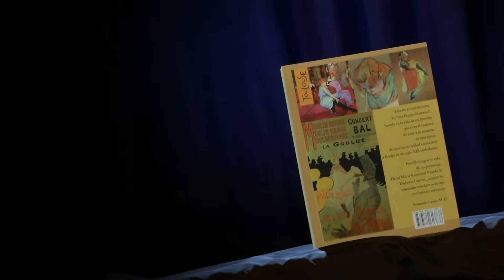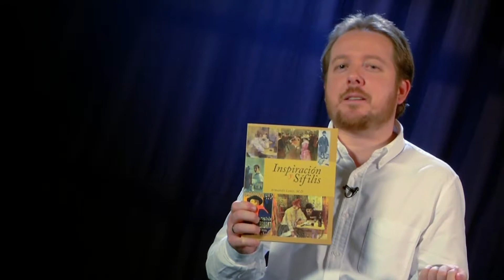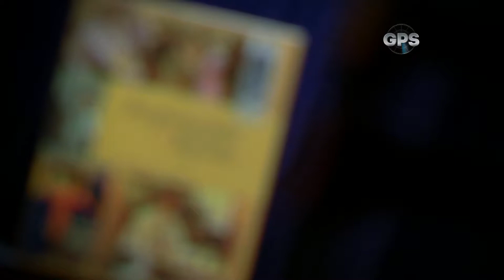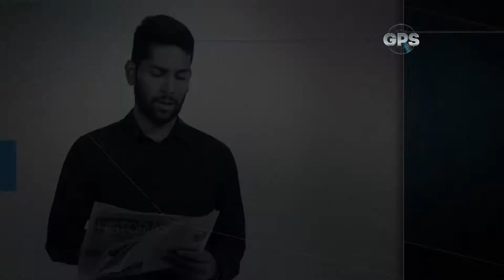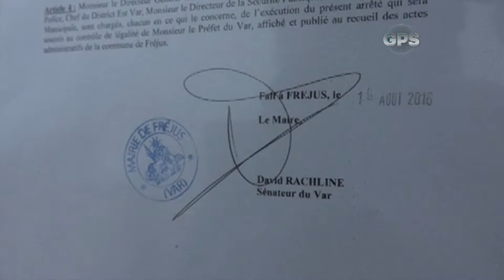El debate del burkini. Un traje de baño de odios y amores en Francia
GPS 8 de septiembre de 2016 Bloque 2
Inspiración y sifilis - Armando Lenis M.D.por Juan Esteban Constain
Burkini por Juan Pupiales
GPS CM&